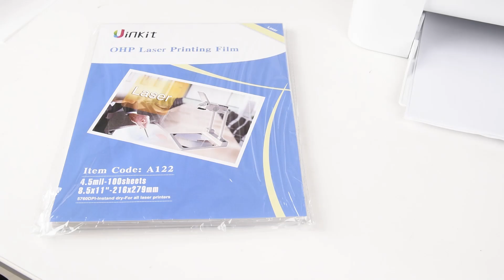How to use uinkit Transparency Film